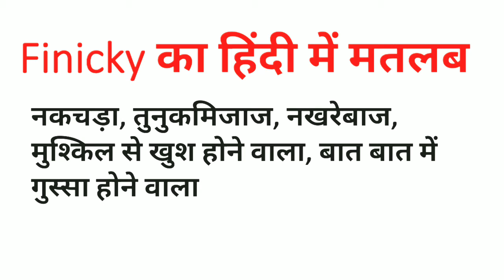Finicky Meaning in Hindi | Finicky ka Matlab kya hota hai Hindi mai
Finicky Meaning in Hindi | Meaning of Finicky | Finicky का हिंदी में मतलब | English to Hindi vocabulary |

Aaj ki Is Video Me Maine Aapko Finicky Ka Matlab Kya hota hai Hindi mein or Finicky Word Ke Sentence ka Example ko batlaya hai.